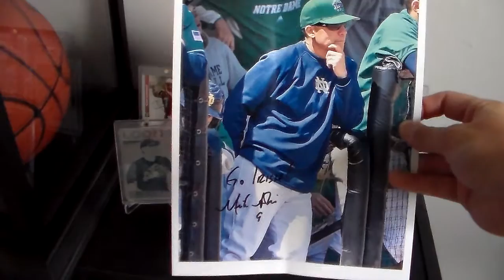EPISPDE #175 8/22/2016 -- 1 TTM (EMAIL)